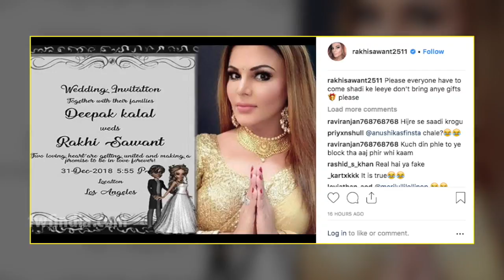Rakhi Sawant करने जा रही है Deepak Kalal से शादी, Share किया Invitation Card , देखकर दंग रह जाओगे